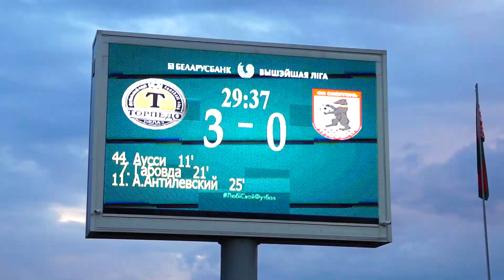Матч со Сморгонью: антураж, моменты, мнения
Зарисовка с матча Торпедо-БЕЛАЗ - Сморгонь (7:1)